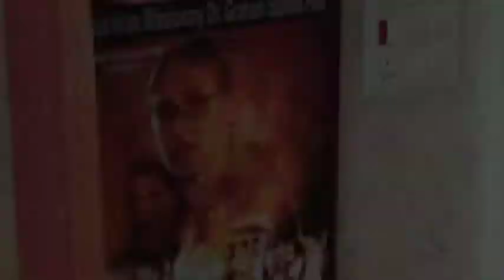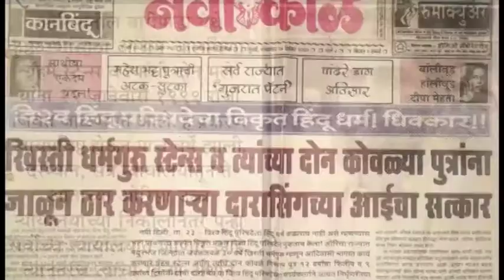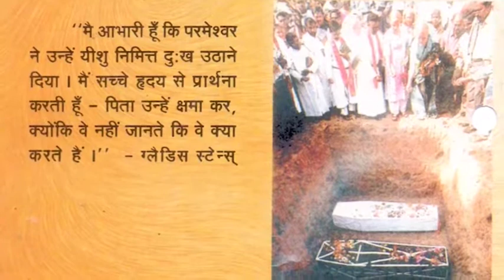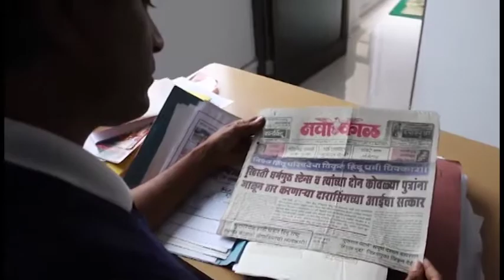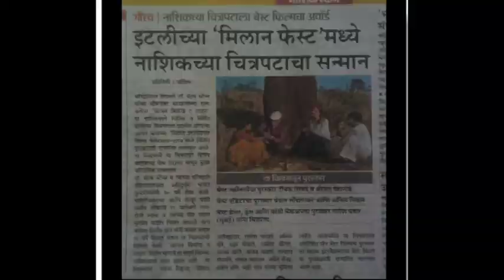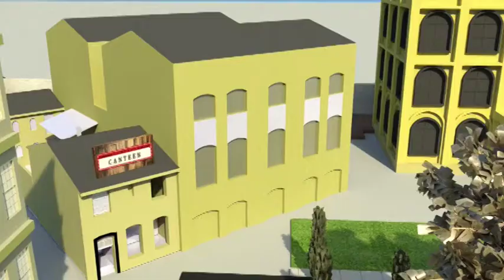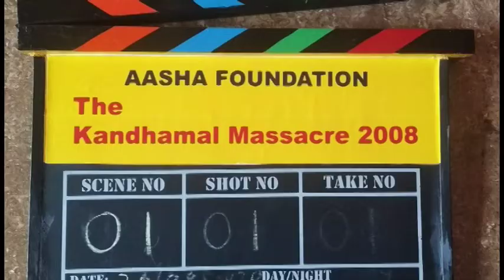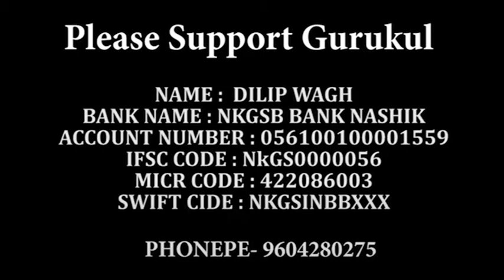Graham Staines Struggle Dilip Wagh Struggle English Documentary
Australian missionary Graham Staines Struggle Dilip Wagh Struggle English Documentary

Dilip Wagh made a film Warpath Beyond the Life based on Australian missionary Graham Staines life, struggles and his sacrifice.

I faced strong opposition from anti social elements and was beating by them. People started calling me a lunatic. In a population of 135 crores people, I stood alone struggling with a desire to make this film, even after failing twice  due to strong opposition faced which stopped the film two times.

All belivers please pray for people from different religions who helped for this film, that God will bless them a thousand fold.

Gratefully.
Dilip Wagh.